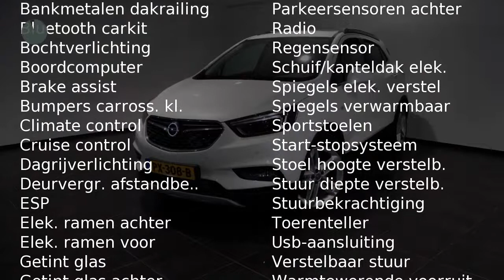Opel Mokka X 1.4 Turbo Innovation (140pk) (NETTO DEAL AKTIE)